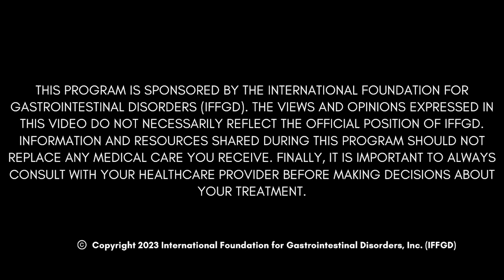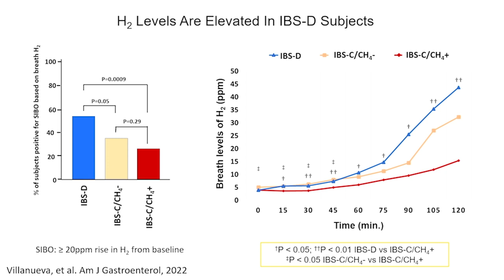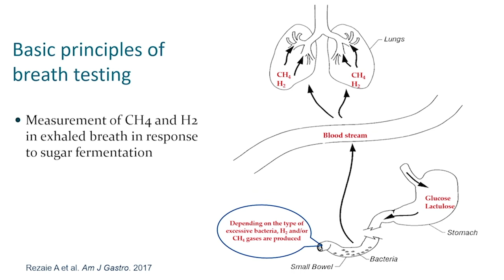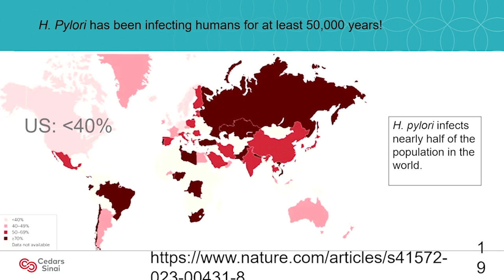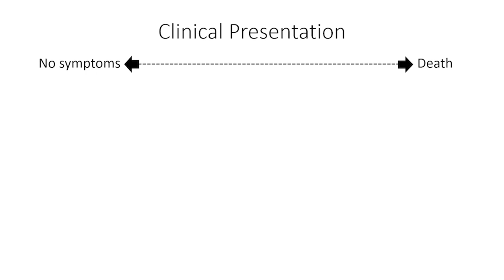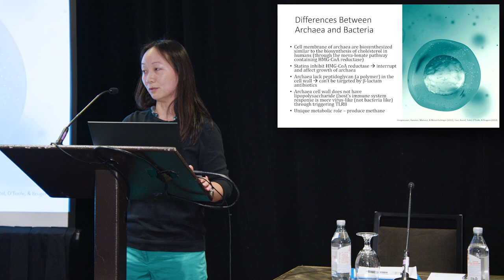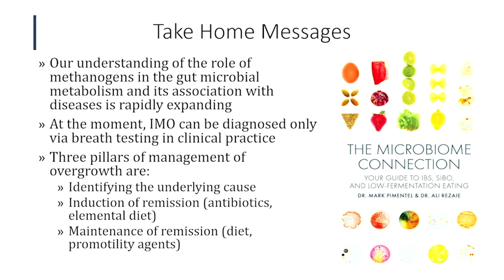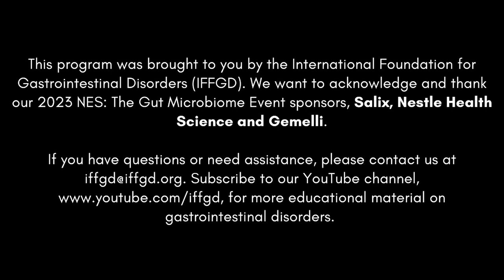IFFGD Part 2 Full Program- The NES: Gut Microbiome: Its Overall Health and Related Illnesses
Our YouTube Premiere of this NES: Gut Microbiome Event will be divided into two parts, each designed to provide viewers with in-depth knowledge about the subject. Our aim is to make this content clear and digestible as well as to help viewers gain a thorough understanding of the Gut Microbiome and its importance.

Part 2 agenda

Post infectious IBS: Road to Cure - Dr. Pimentel
Small Intestinal Bacterial Overgrowth: Diagnosis and Treatment - Dr. Nasser
Clostridioides difficile infection: Diagnosis and Treatment - Dr. Kamboj
Helicobacter pylori: Diagnosis and Treatment - Dr. Yip

The NES: Gut Microbiome: its overall health and related illnesses was a full-day event that include topics relating to multiple aspects of the gut microbiome. This included information from medical professionals on daily experiences and management techniques that patients can use to improve their day-to-day living. There was also a post-event reception for all attendees to network, share stories, and resources.